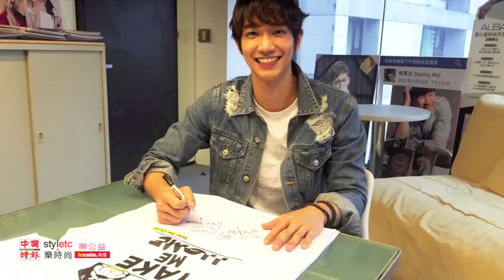2016「帶我回家」藝人簽名公益T競標義賣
由服飾品牌「OB嚴選」主辦、《中國時報》、樂時尚、樂公益等媒體合辦的「TAKE ME HOME帶我回家」公益活動開跑！
今年OB嚴選與三麗鷗布丁狗聯名設計圖樣，邀請五月天、蔡依林（Jolin）、張惠妹（阿妹）等70位藝人參與，藝人親筆簽名的公益Ｔ恤，將採競標方式，而最終競標所得將全數捐到「社團法人台灣動物協會」，為台灣的流浪動物盡一份心力。